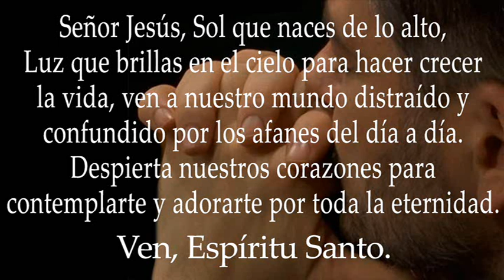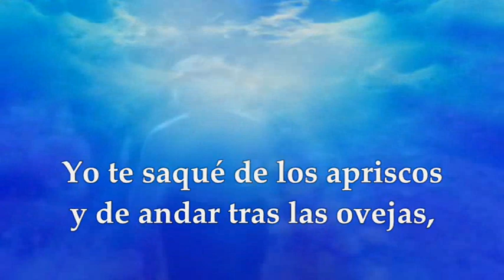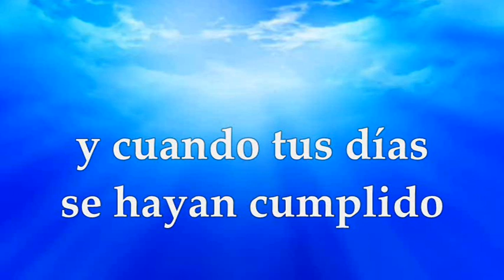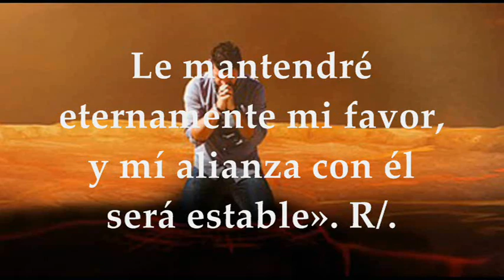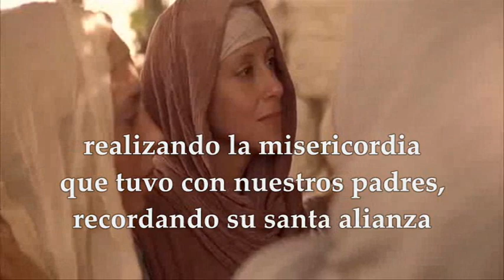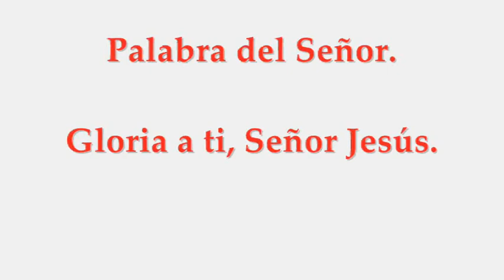EVANGELIO VIERNES 24/12/2021 | LUCAS 1,67-79 VIERNES IV SEMANA DE ADVIENTO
EVANGELIO Y LECTURAS EUCARISTÍA VIERNES DICIEMBRE 24 DE 2021 VIERNES IV SEMANA DEL TIEMPO DE ADVIENTO CICLO C Primera Lectura: Del segundo libro de Samuel 2S 7,1-5.8b-12.14a.16 Salmo 88 R/. Cantaré eternamente tus misericordias, Señor Evangelio según San Lucas 1,67-79